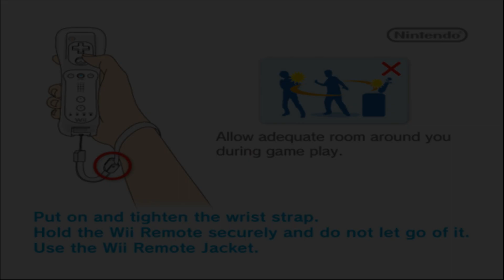Thomas & Friends: Hero of the Rails (EUR) (4K / 2160p) | Dolphin Emulator 5.0-21777 | Nintendo Wii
Thomas & Friends: Hero of the Rails (Europe) for the Nintendo Wii gameplay on Windows 10 PC via the Dolphin 5.0 (dev build 21777) in 4K / UHD / 2160p.

PC SPECS: AMD Ryzen 7 5700G CPU, NVIDIA RTX 3060 GPU (12GB), 32GB DDR4 RAM (3600 MHz)